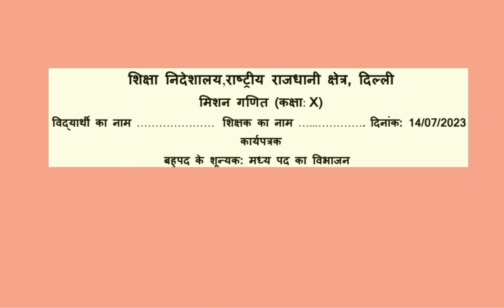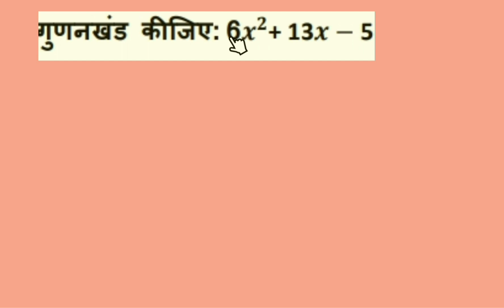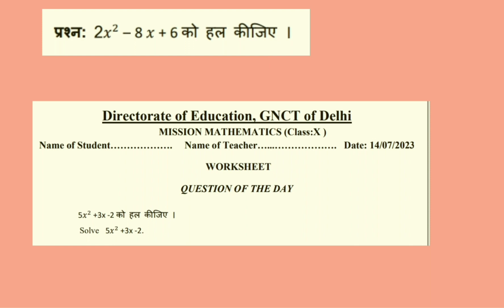14 July 2023 | DOE MISSION MATHEMATICS | CLASS XTH | QOD & WORKSHEET | POLYNOMIALS